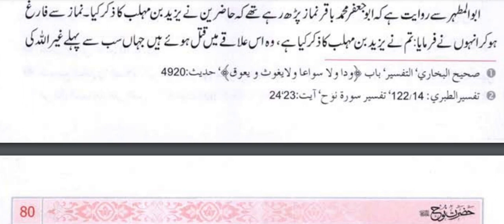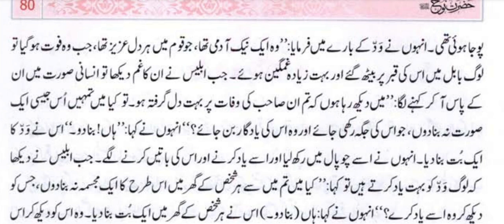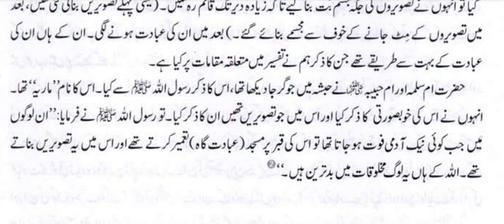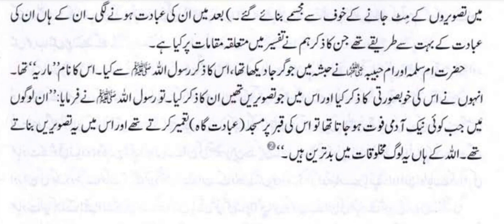Duniya Me But Parasti Ka Aaghaaz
When did idolatry begin in the history of Islam and who were the first people to be idolized and worshipped? How did Satan make people fall into idolatry and how did people abandon the oneness of Allah and worship idols and what did Allah do to the people who worshiped idols and how did Allah Blessed is the Almighty who destroyed this nation.

The incident of Hazrat Noah (peace be upon him) and his descendants

Who were Wadd Suwa Yaghuth Yauq Nasr?